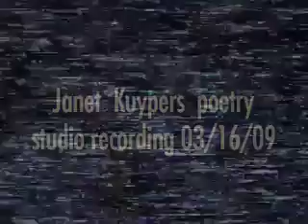Janet Kuypers reads poem "Chicago" 03/16/09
Janet Kuypers reads this poem instudio for future audio records, and this video catches her reading this poem. to read the full piece of writing, or to read more of her work.